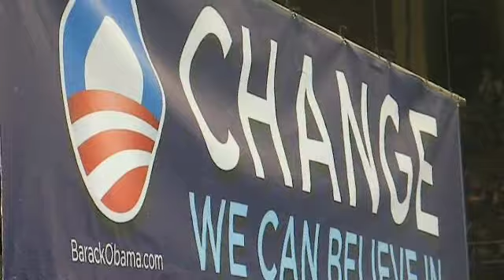Obama in Baltimore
Presidental Canidate
Filmed by : MIke Fingaz
Dream Filmz Productionz